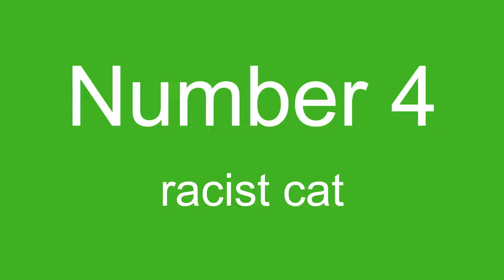Top 6 cat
Top 5 cats
Sub for more tops.